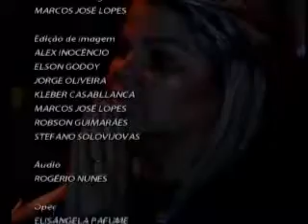Band Cidade Campinas - 12 12 2013 (BLOCO 4)